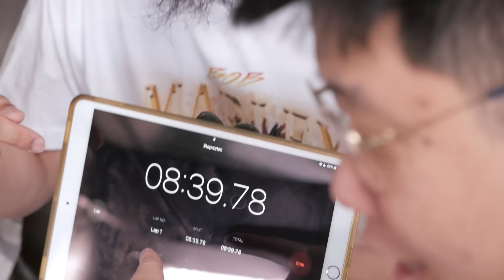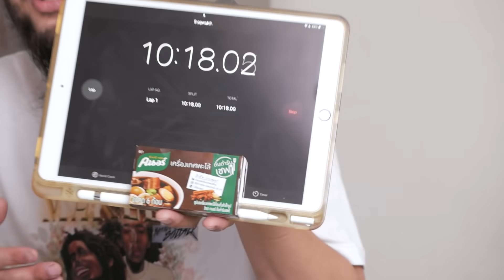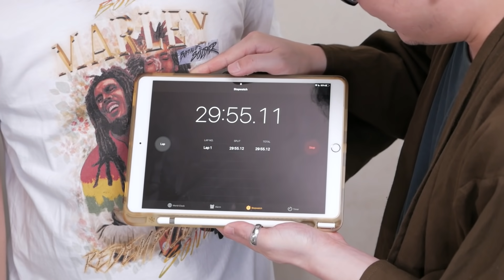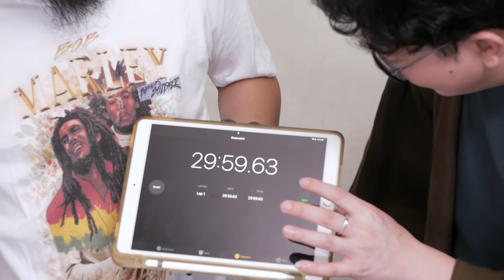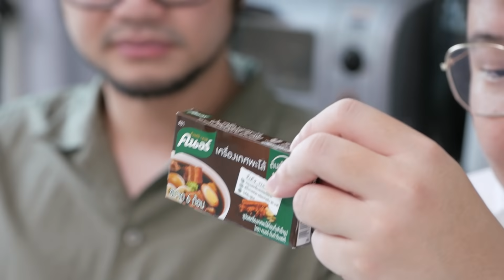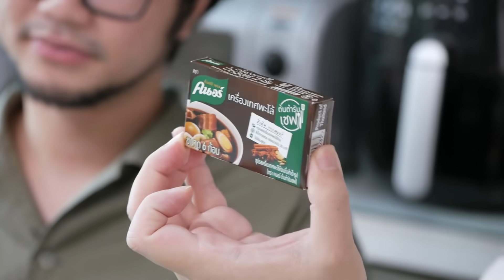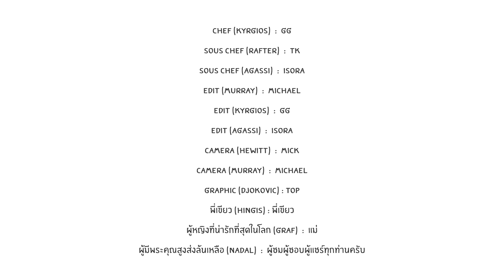พะโล้ เนื้อ!?? ถ้าขนาดนี้ รู้งี้ทำนานแล้ว : GGCooking #121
Ep นี้โชว์เทพ ทำกิวด้งพะโล้ภายในเวลาไม่เกิน 30 นาที มีรีบ มีลน ปะปนความฮา แถมด้วยความอร่อยมากๆ ใครยังไม่กินข้าว ระวังจะหิว ฮ่าๆ ถ้าพร้อมเเล้ว ก็ไปดูกันเลย